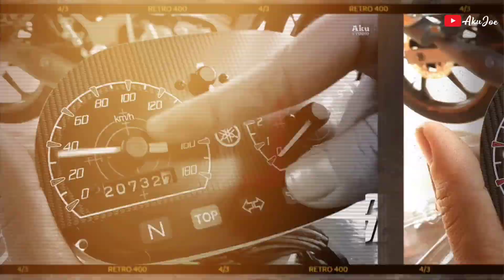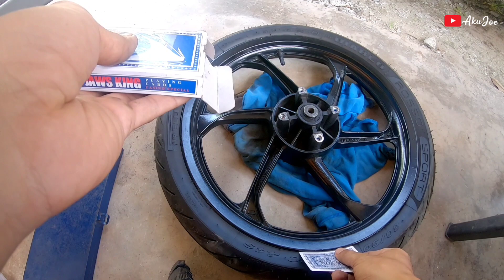Buka Skru Disc yang Ketat Loctite ganti dengan Gam Gasket